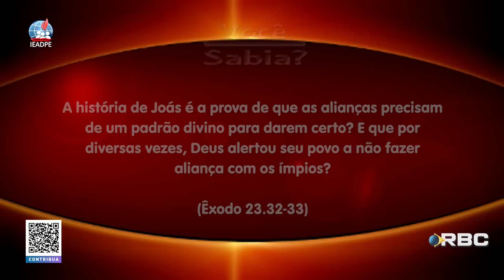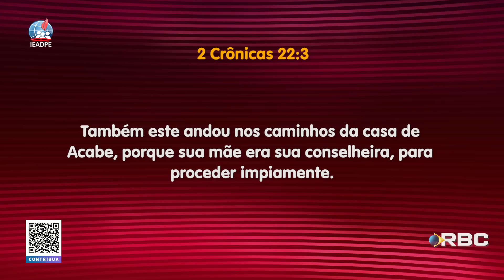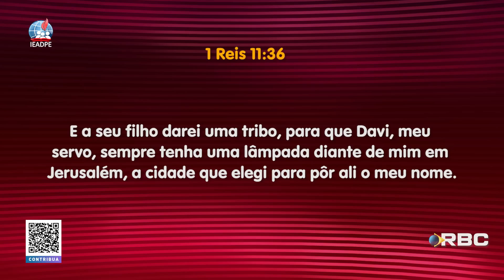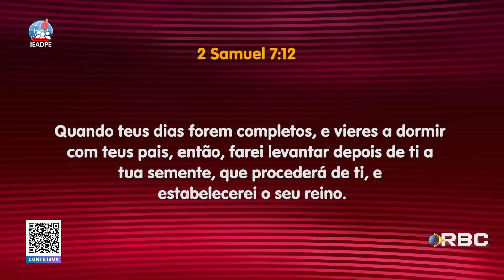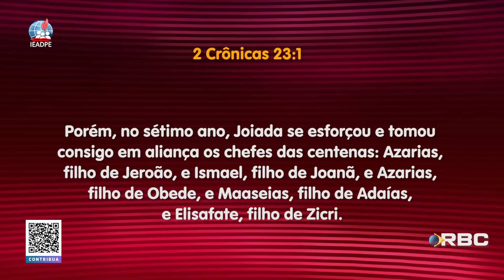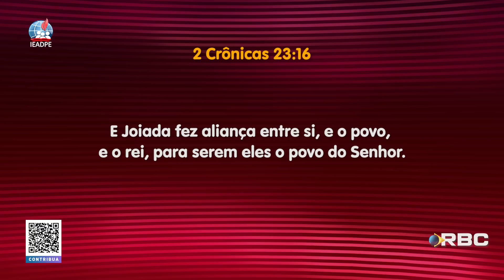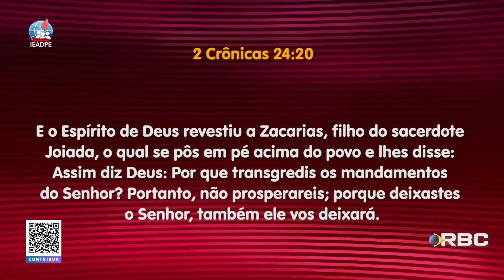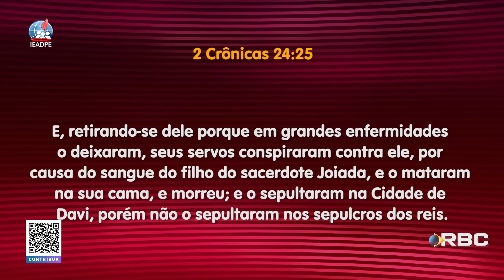EBD | LIÇÃO 9: “O REINADO DE JOÁS” - 3º TRIMESTRE 2021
Nesta lição, estudaremos sobre o reinado de Joás. Compreenderemos como os projetos de Deus são perfeitos, e que, embora combatidos e por vezes ameaçados de destruição, eles contam com o cuidado Divino. Teremos a oportunidade de estudar o livramento divino na descendência de Davi e a restauração do culto ao Senhor. Por fim, discorreremos sobre os grandes riscos da idolatria.

Apresentação: Pr. Nadjackson Saraiva;
Comentaristas: Pb. Jônatas Eder e Aux. Jonas Santana.

QUEM SOMOS?